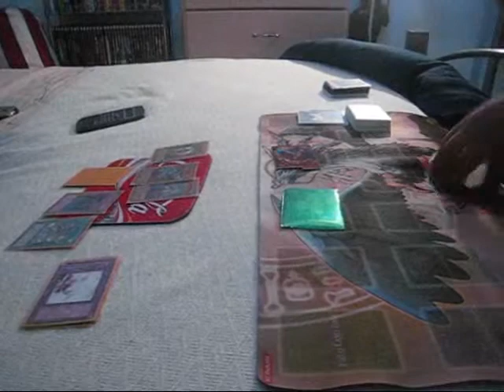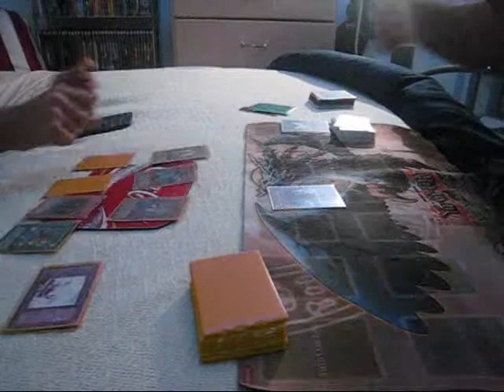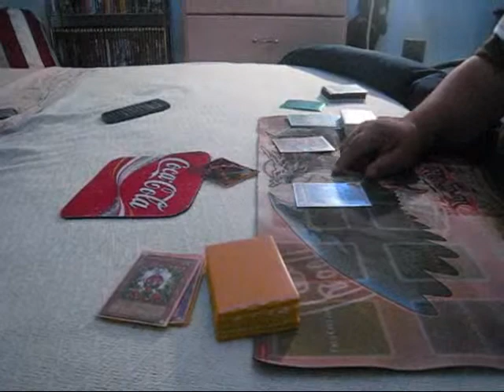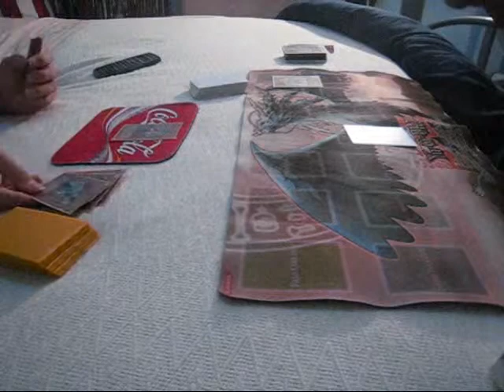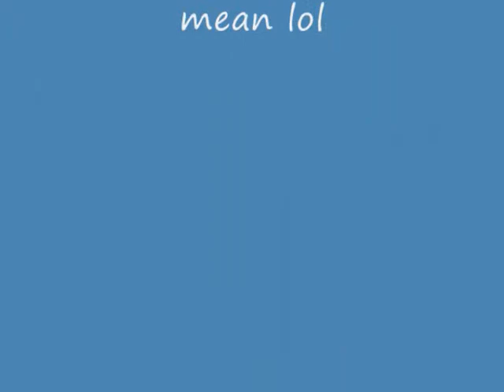305hondaboy frog monarch deck vs. onsale 2for1 machina deck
305hondaboy frog monarch deck vs. onsale 2for1 machina deck

rate comment and sub people